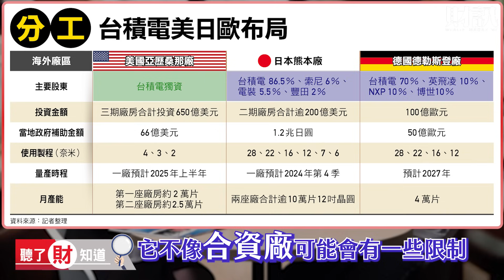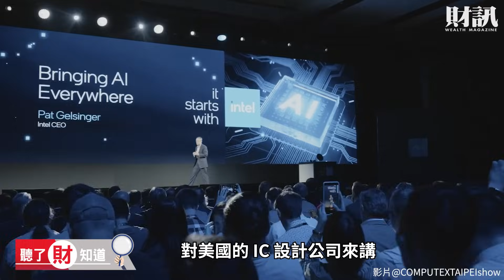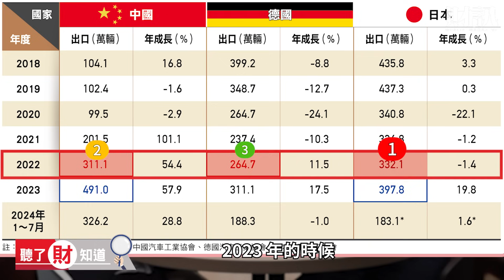獨家直擊台積電德國廠動土 能否挽救德國汽車產業？ 解析護國神山全球布局策略與挑戰 ｜聽了財知道 EP206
8月20日，《財訊》前往德國的德勒斯登
現場直擊歐洲半導體製造公司 (ESMC) 的動土典禮
此次設廠讓台積電新一輪全球布局大致成形
美、日、歐 3 大市場，未來將成為新的成長引擎
並為台廠前進中東歐地區，提供強大助力

段落重點：
● 現場直擊台積電歐洲動土，重要人士出席站台
● 歐盟大力相挺，補助資金立刻到位
● 在德國設廠，經營環境會面臨什麼挑戰？
● 美、日、歐 3 廠布局，分別代表的意義？
● 產官前進中東歐考察，期望發展完善的半導體聚落
● 德國車業能否重返榮耀？歐積電扮演關鍵角色

主持｜陳雅潔
來賓｜林宏達
企劃｜吳匡庭
攝影｜吳尚哲
剪輯｜吳雨軒
後製｜吳雨軒